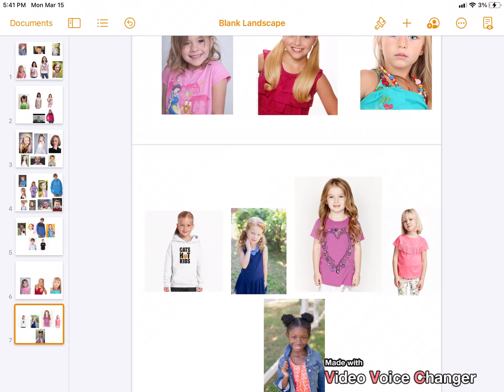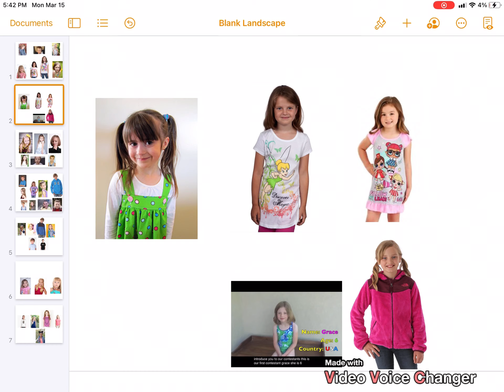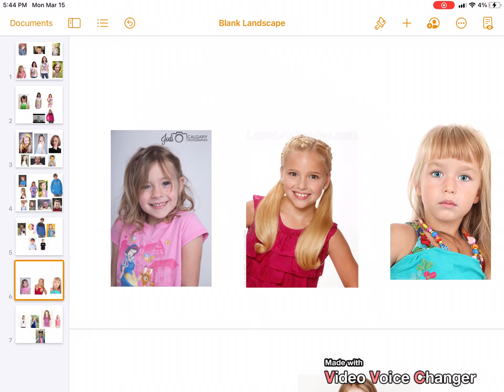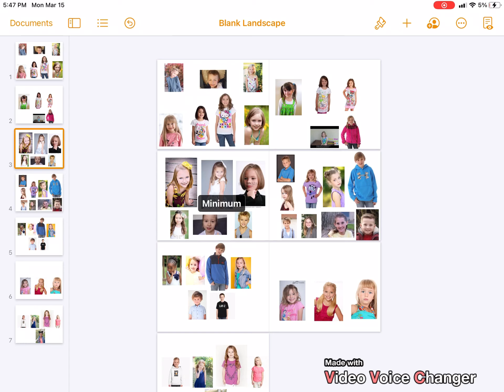Elementary School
Kids Love Connection